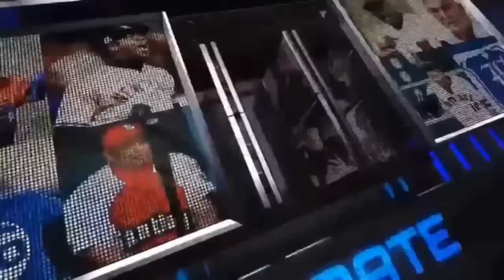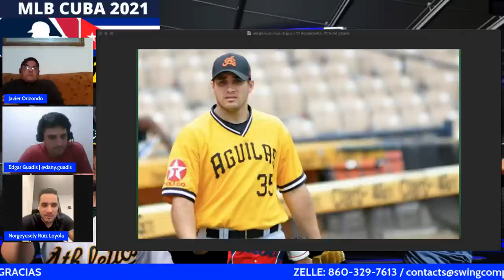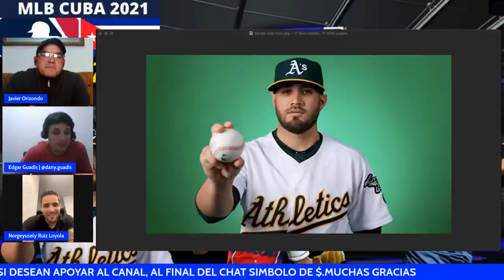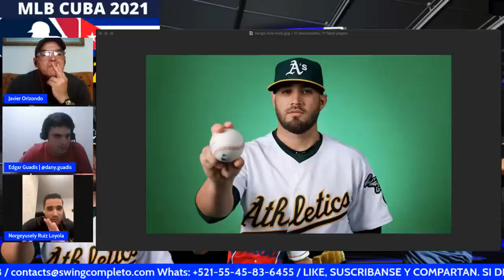INVITADO ESPECIAL: Norge Luis Ruiz en el Show de Swing Completo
"El Show de Swing Completo", la Esquina Caliente de YouTube.

@Swing Completo Baseball MLB & Sports Highlights ​